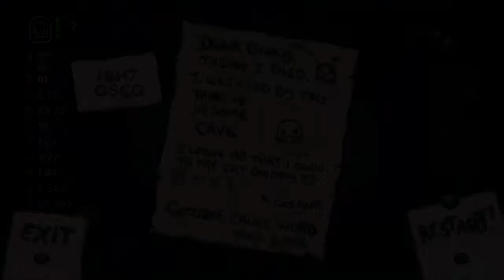The Binding of Isaac: afterbirth+ judas SUCKS